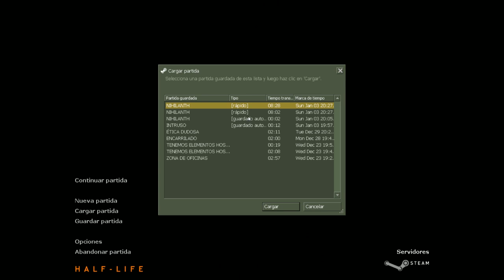En Directo - Half Life - Parte 7 - Final